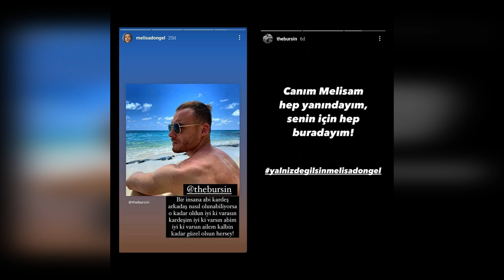Melisa Döngel habló sobre el trauma que vivió con Kerem Bürsin.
La misericordia de Kerem Bürsin, quien estuvo con Melisa Döngel durante su período pesado, una vez más la asombró. La joven actriz Melisa Döngel fue invitada de un programa de YouTube recientemente. A Döngel, quien está frecuentemente en la agenda de la revista con la estética que ha tenido y el cambio de rostro, le hicieron una pregunta sobre Kerem Bürsin,  una de sus excoprotagonistas. Lo que dijo Melisa Döngel sobre Kerem Bürsin nos conmovió. Döngel, que comenzó su carrera como actor invitado en la serie de televisión Arka Sokaklar en 2016, atrajo la atención con su personaje en la serie de televisión "Bizim Hikaye",  en la que Hazal Kaya y Burak Deniz compartieron los papeles principales.
Luego lo vimos en muchas producciones como Sen Çal Kapımı, Sadakatsiz, Aşk Mantık İntikam, Kusursuz Kiracı. Por último, Melisa Döngel, quien apareció en la pantalla como "Mia de Luna" en la serie de televisión "Barbaros Hayreddin, Sultan'ın Fermanı", a menudo sale a relucir con su vida amorosa. Si recuerdan, fueron muchos los nombres que le atribuimos al amor cuando lo vimos con diferentes nombres y no dimos explicación.